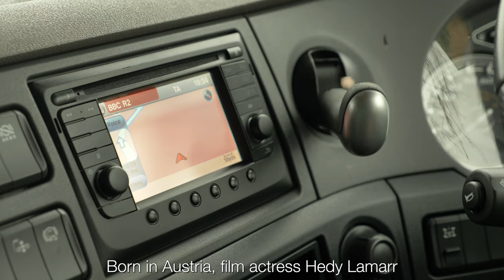Four inventions of women who have revolutionized the automotive industry. IWD2021 - DAF trucks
Today is International Women’s Day. The perfect opportunity to highlight some great inventions of four amazing women who have really revolutionized the automotive industry.

Watch the video presented by @officialgracewebb and find out more.